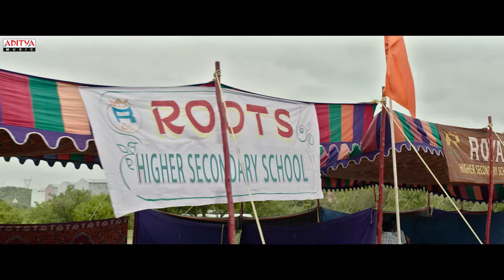Naadodi Mannan Full Video Song | Vaathi Songs | Dhanush, Samyuktha | GV Prakash Kumar | Venky Atluri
Watch & Enjoy NaadodiMannan Full Video Song From Latest Tamil Movie

Naadodi Mannan Song Now Streaming on All OTT Music Platforms:(Spotify, JioSaavn, Amazon Prime Music India, Wynk Music,iTunes)

Song Name: Naadodi Mannan
Singer - Anthony Daasan
Lyrics - Yugabharathi
Programmed by Nakul Abhyankar
Rhythm - Kalyan
Electric guitar, acoustic guitar, solo violin and  violas, oud, saz, bazuki, Dobro guitar, Cocolin, Melodica, Ukulele, Ocarina, Nylon Guitar, Sarangi - Amalraj
Nadaswaram- Mambalam Sivakumar
Flute - Kiran
Strings - Chennai Strings
Strings Conducted By Balaji
Strings Recorded at Sounds Right Studio by Ashwin George
Mixed And Mastered by Jehovahson Alghar, Divine Labs.

CAST :
Dhanush, Samyuktha Menon,Sai Kumar,Tanikella Bharani,Samuthirakani,Thotapalli Madhu, Narra Srinivas, Pammi Sai, Hyper Aadhi, Shara, Aadukalam Naren, Ilavarasu,Motta Rajendran,Hareesh Peradi,Praveena

CREW:
Production Designer: Avinash Kolla
Editor: Navin Nooli
DOP: J Yuvraj
Producers: Naga Vamsi S - Sai Soujanya
Written & Directed By : Venky Atluri
Banners: Sithara Entertainments - Fortune Four Cinemas
Presenter: Srikara Studios
Audio On : Aditya Music

Lyrical Video Credits :
Concept and direction - Aswin Raam
Dop : Prasanna S Kumar
Editor : Prasanna GK
Art Director : Muthumani
Choreography : Apsar
Stylist : Navadevi Rajkumar / Vinod
Still : Amir
Co director : Harrish Sarzoon
Managers : Rocky, Mariappan, Pandian